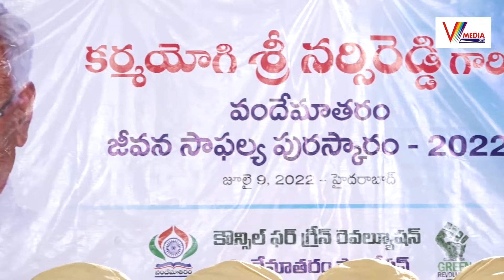కర్మయోగి నర్సిరెడ్డి జీవితం నిజాయితీతో సేవ తత్వంతో సాఫల్యం అయింది | Karma Yogi NarsiReddy | V Media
Watch Now :కర్మయోగి నర్సిరెడ్డి జీవితం నిజాయితీతో సేవ తత్వంతో సాఫల్యం అయింది | Karma Yogi NarsiReddy | V Media